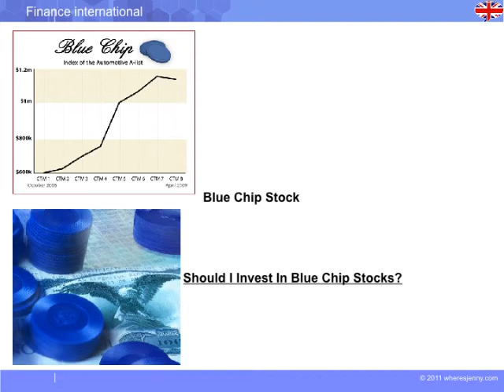International finance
◆ Description du cours :
Sujet sur la finance internationale et ses revers. Découvrez le vocabulaire pour comprendre le fonctionnement de ces institutions. Cours de conversation avec Albert Learning.